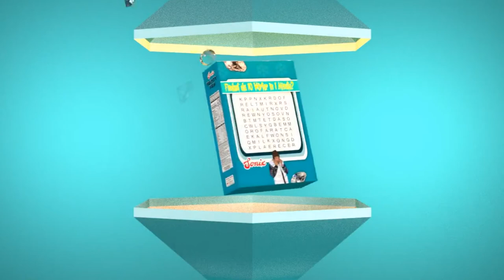BTN ft. Balboa (audio)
produziert von ​Sonix.